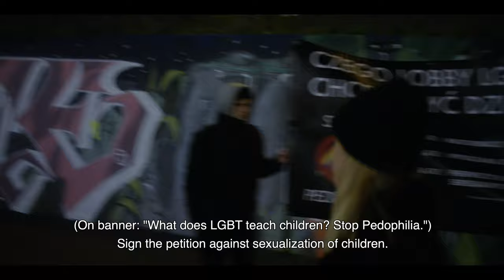"Sen O Warszawie" official trailer (2021)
"Sen O Warszawie" is a short film aiming to raise awareness about the socio-political situation in Poland right now.
COMING SOON

Written and directed by Nadia Fortini (nadiafortini.com).
Starring: Helena Englert, Beata Ścibakówna & Sławomira Łozińska.
Music in clip by Klemntyna.